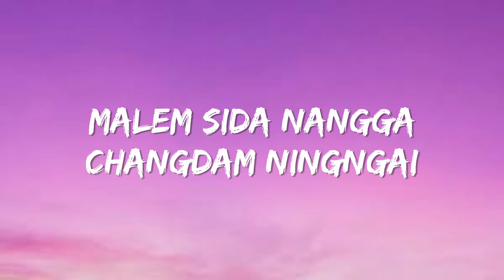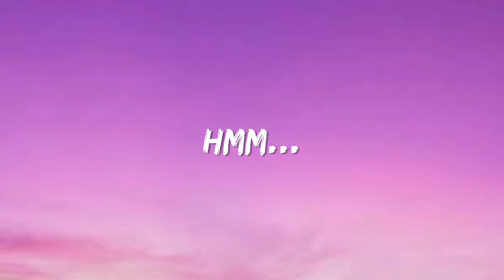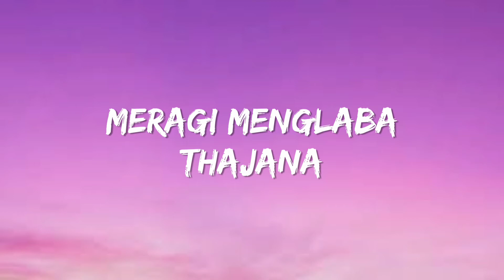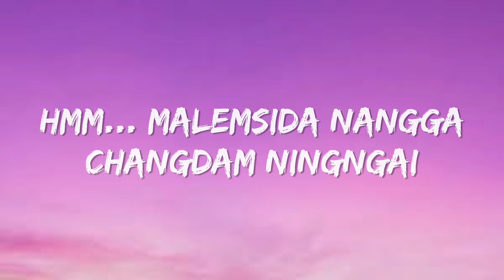Helli nangna helli - kaiku rajkumar (Lyrics)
helli nangna helli
singer - kaiku rajkumar